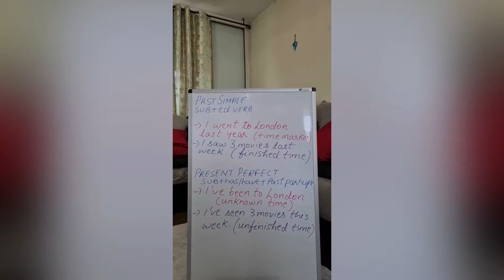Common Mistakes People Make In The Past Tense | LearnEnglish | EnglishInABlink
A list of the different mistakes made in the past tense, and an explanation on how to correct them.